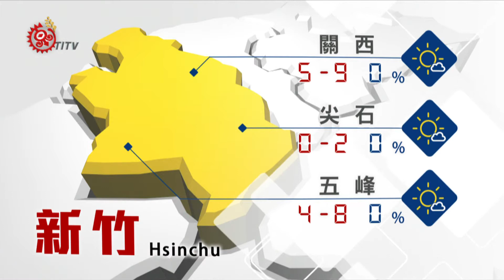山海氣象 2015-01-22 TITV 原視新聞